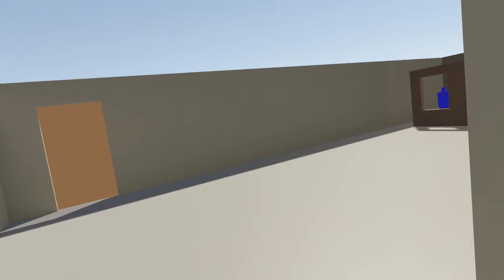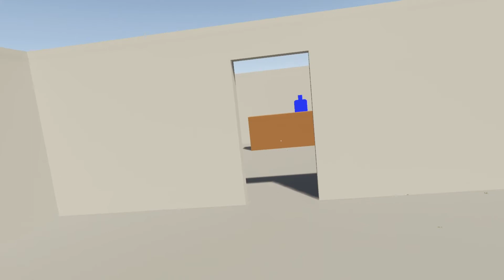[H3VR] Shooty House